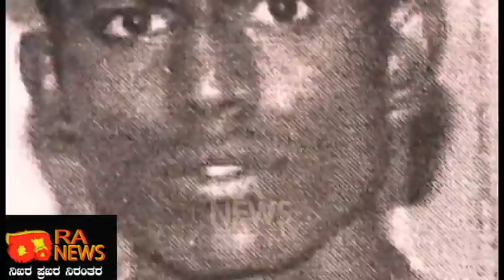RA NEWS:-pedda gunda 4/ಗ್ಯಾಂಗ್ ವಾರ್/ಪೆದ್ದಗುಂಡ ಭಾಗ 4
ಗ್ಯಾಂಗ್ ವಾರ್/ಪೆದ್ದಗುಂಡ ಭಾಗ 4